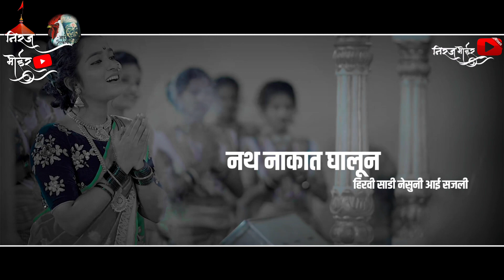सपनान आयली माय माझी | Sapnan Aayli May Mazi | Ekvira Aai WhatsApp Status | Ekvira Aai Song Status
Tag.

ekveera whatsapp status, lokgeet, aai ekveera songs whatsapp, old ekveera aai whatsapp status, aai ekveera songs, aai tuz deul, aai mazi sakaliche pari, best ekveera aai whatsapp status, ekveera aai new songs 2021 whatsapp status, ekvira aai , agri koli status, agri कोळी status, आगरी कोळी स्टेटस, आई एकविरा, एकविरा आई स्टेटस, मंगळवार स्पेशल, ekveera aai whatsapp status 2021, ekveera aai whatsapp status, ekveera aai dj song, ekveeraaaistatus ever a Niraj_Bhoir SUBSCRIBE NOW 👆 👆 click here

                           🙏 धन्यवाद🙏